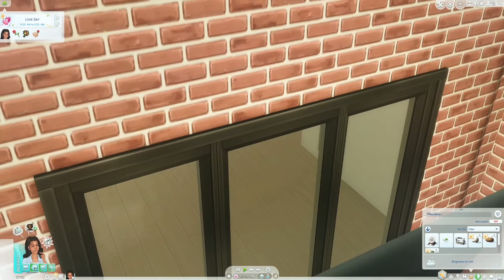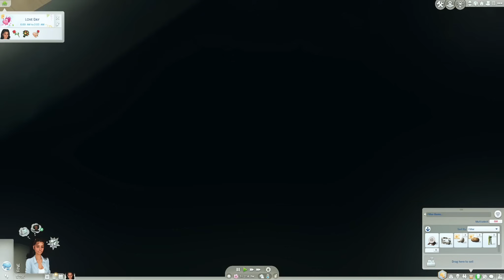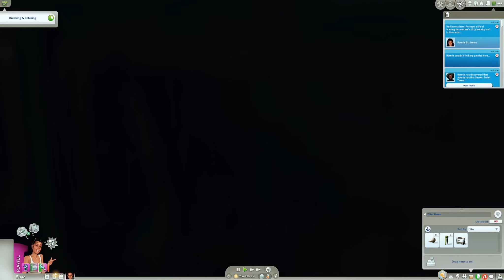Homechef Hustle | Rags to Riches | The Sims 4 | Let's Play #3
hiiiii bestiesss ♡
This episode:
this episode gave me a run for my money in terms of editing. i'm so sorry if there are any mishaps and hiccups in the editing. 😭 - in this episode ronnie builds some relationships with the neighbors and definitely gets into some trouble with them as well!
TIMESTAMPS. ♡
0:00 - intro
1:40 - its love day?
10:00 - note to self, stay home!
16:15 - look who it is.
19:48 - failed grind.
25:16 - first day of summer!
27:26 - date with byron
31:49 - grannies gone wild?
32:50 - back at adonis' apt
37:17 - this isnt fun anymore
41:14 - dumpster diving
44:44 - san mai fishing
48:35 - breaking & entering
52:37 - ending
LOTS: ♡
"lucio's market + kitchen" by rheya28
PC SPECS: ♡
CPU: AMD - Ryzen 7 7700X, GPU - NVIDIA RTX 4070, RAM - 32 GB DDR5, SSD - 2TB
FAQ: ♡
- do you have a cc resource list?
yes! its pinned on my tumblr.
LINKS. ♡
• origin ID: dumplinsiims

MUSIC. ♡
Chris Brown - Call me everyday @SoundGoddessMusic